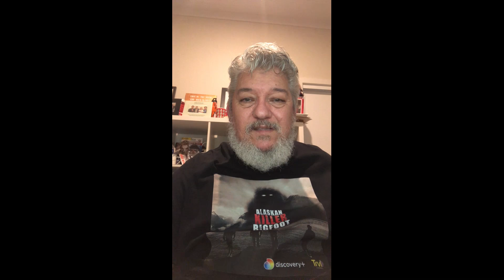Cash TV - S07E04 Ep 229 (FNFL Week 01 Review)